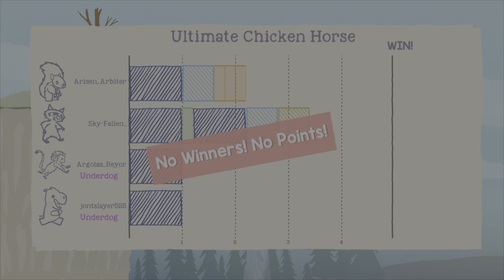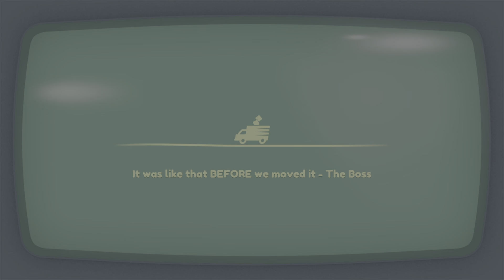December 2023 Highlights